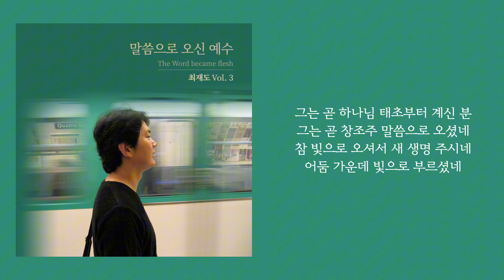말씀으로 오신 예수 (The Word became flesh) - 최재도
최재도 [말씀으로 오신 예수]

2016년 2집 ‘주의 은혜라’ 를 발표한 이후 8년 만에 3집이 나왔습니다. 2022년 10월에 시작한 첫 녹음 이후 2년이라는 긴 시간이 흘렀습니다. 학교 강의와 바쁜 일상 가운데 집중하여 녹음하는 일은 결코 쉬운 일이 아니었습니다. 하지만 하나님께서 당신의 때에 모든 것을 잘 마무리할 수 있게 하셨음에 감사 드립니다. 오병이어의 기적처럼 저의 목소리와 작은 재능을 주님께 드릴 때 축사해 주시길 간절히 원합니다.

1, 2집은 옴니버스 형식으로 여러 성악가와 함께 작업했다면 이번 3집은 저의 목소리로 가득 채워진 음반입니다. 여기에 실린 곡들은 주일 예배와 말씀 묵상을 통해 영감을 받아 저의 삶의 일상을 담아낸 곡들입니다.

언젠가 "복음적인 메시지를 담은 곡을 쓰고 싶다"는 생각을 가지고 있었는데 요한복음 강해 설교를 들으며 '말씀으로 오신 예수'를 쓰게 되었습니다. '요 3:16'은 유학 시절 함께 신앙생활 하며 지내던 친구가 리더로 활동하는 316 앙상블 공연에 위촉받아 쓴 곡입니다.

'나 무엇으로'는 고등학교 선배이며 합창 지휘자이신 홍정표 장로님께서 보내주신 가사를 토대로 작곡되었습니다. 이미 1집에 발표했던 '하늘 아래 내 주밖에 사모할 자 없네'는 대학 시절 서울대 찬양선교단 여름 일본사역 준비 중에 쓰여진 곡으로 이번에 기타와 첼로로 새롭게 편곡했습니다. 제 앨범에 늘 빠지지 않고 들어가는 것은 찬송가입니다.

'주여 지난밤 내 꿈에 뵈었으니'는 주일 헌금송을 위해 작곡한 곡으로 재즈적인 느낌을 담아 편곡하였으며 '나의 달려갈 길 다 마치고'는 교회 원로 목사님의 장례예배 하루 전날 찬양 부탁을 받아 디모데후서 4장에 있는 바울의 고백을 담아 작곡한 곡입니다.

Thanks to...

이 앨범이 나오기까지 많은 음악가들이 함께 해 주었습니다. ‘미디’라는 새로운 음악 환경 속에서 이해력이 느린 제자를 포기하지 않고 가르쳐주시고 ‘말씀으로 오신 예수’와 ‘나 무엇으로’ 편곡, 전 앨범 프로듀싱의 모든 과정에 도움을 주신 이제경 선생님께 특별히 감사의 마음을 전합니다.
미국에서 들어오자마자 피곤한 가운데 ‘나는 네 하나님 됨이라’와 ‘시편23편’을 녹음해 준 후배 주혜에게도 고마운 마음을 전하고 싶습니다. ‘맛보아 알지어다’를 기쁨으로 편곡해 준 사무엘 처남과 함께 녹음에 참여해 주신 동현교회 드러머 이재성, 베이스 기타 김상완 형제님, ‘하늘 아래 내 주밖에 사모할 자 없네’와 ‘자족하는 마음’을 편곡 및 연주해 주신 기타리스트 박윤우 선생님, ‘자족하는 마음' 세션으로 함께 해 주신 드러머 오종대 선생님, 콘트라베이스 송미호 선생님, 프랑스 유학 시절부터 함께 이어져 온 인연으로 녹음에 참여해 준 친구 욱이(클라리넷)와 동생 예은(플룻)이에게도 고마운 마음을 전합니다.
동현교회 지휘자와 스트링 팀으로 만나 1집부터 계속 녹음에 참여해 온 바이올리니스트 조진원 선생님과 함께 해주신 스트링 팀 그리고 3시간 동안 목소리를 아끼지 않고 코러스로 참여해 준 제자들(이락, 초록, 진민, 형준, 권민, 지효, 소망, 예준, 의영)과 ‘말씀으로 오신 예수’ 코러스로 함께 해 주신 이제경, 성여경 선생님, 함께 고민하며 디자인해 주신 노현정 자매님, 앨범 영상 촬영에 도움을 준 제자 동원이에게 고마운 마음을 전합니다. 마지막으로 향유, 옥합, 드림 세 자녀를 이쁘게 낳아주고 찬양하는 삶의 여정을 늘 함께하는 사랑하는 아내 혜영이에게 사랑의 마음을 전하고 싶습니다.

마지막으로 이 찬양이 들려지는 모든 곳에 하나님의 은혜가 함께 하길 기도합니다.

- 2024.11. 최재도

:: Credit

Executive Producer by 최재도
Producer by 최재도, 이제경
Composed & Lyrics by 최재도
Mixed & Mastered by 강진용@Bell Sound Collective
Filming 탈리스튜디오 by 이동원, 김대원
Location 동현교회
Album Design by 노현정
Recorded by 이음사운드, 이레뮤직, 토브뮤직

* Track

1. 말씀으로 오신 예수
Arranged & MIDI Programming by 이제경
Vocal by 최재도
All instrument by 이제경
Chorus by 이제경, 성여경

2. 요 3:16
Composed by 최재도
Arranged by 최재도
Vocal by 최재도
Vln. 조진원, 현효진
Vla.원영석, 황승묵
Vc. 예지현
Cla. 김욱
Piano by 전혜영
Chorus by 강이락, 김초록, 조진민, 박형준,
유지효, 안권민, 조소망, 송예준, 강의영

3. 나는 네 하나님 됨이라
Arranged by 최재도
Vocal by 김주혜
Clarinet by 김욱
Piano by 전혜영

4. 나 무엇으로
Composed by 최재도
Lyrics by 홍정표, 최재도

5. 하늘 아래 내 주밖에 사모할 자 없네
N. Guitar & Arranged by 박윤우
Cello arranged by 이제경
Vocal by 최재도
Cello by 예지현
Chorus by 최재도

6. 주여 지난밤 내 꿈에 뵈었으니
Arranged by 최재도
Vocal by 최재도
Piano by 전혜영

7. 맛보아 알지어다
Arranged & MIDI Programming by 김사무엘
Vocal by 최재도
Drum by 이재성
Bass Guitar by 김상완

8. 자족하는 마음
Arranged by 박윤우
Vocal by 최재도
N. Guitar by 박윤우
Drum by 오종대
C. Bass by 송미호

9. 시편 23편
Arranged by 최재도
Vocal by 최재도, 김주혜
Piano by 전혜영

10. 나를 기억하라
Arranged by 최재도
Vocal by 최재도
Piano by 전혜영
Vc. 예지현
Ob. 김우중

11. 나의 달려갈 길 다 마치고
Arranged by 최재도
Vocal by 최재도
Piano by 전혜영
Vc. 예지현
Fl. 박예은